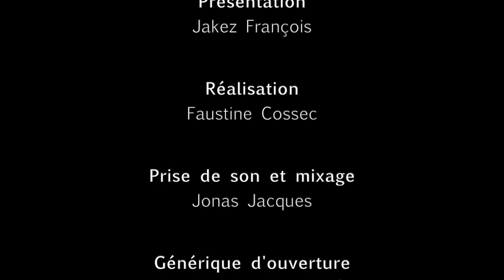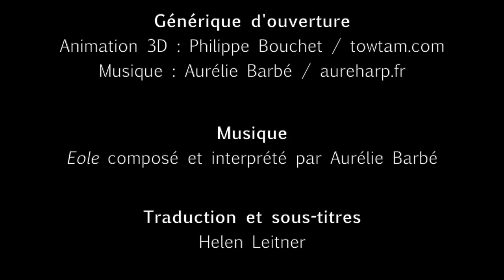Les Tutos bleus | module 13 : remplacement d'un capteur sur une harpe électrique à leviers